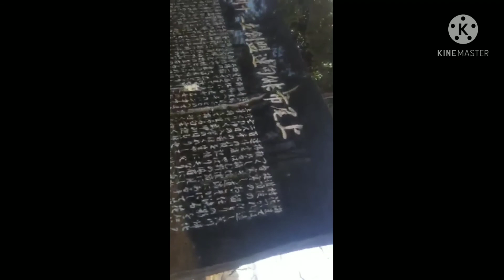PASYAL(PART#2)NAKAKITA NANG 🙈🙈🙊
DUCK😲😲Lumipad